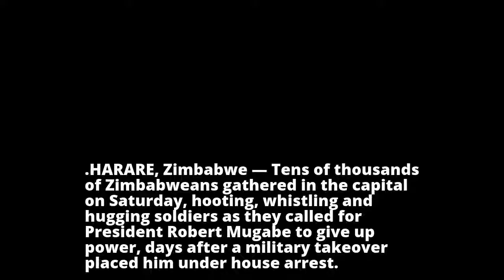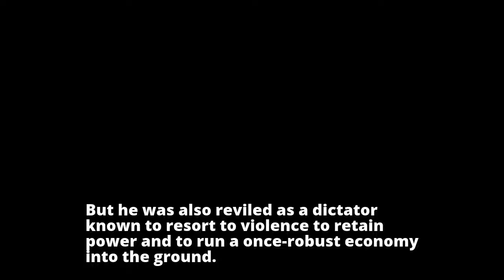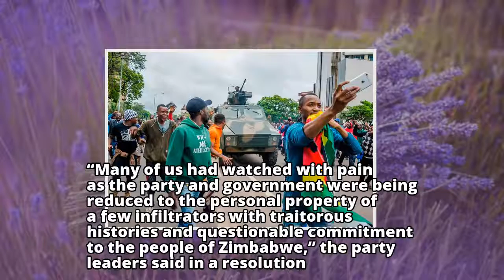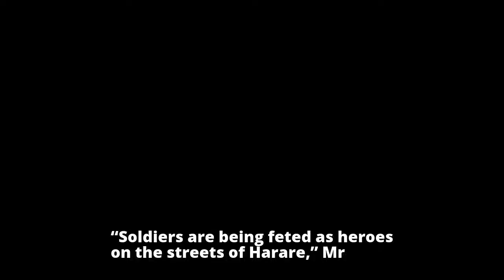‘Mugabe Must Go’: Thousands in Zimbabwe Rally Against Leader